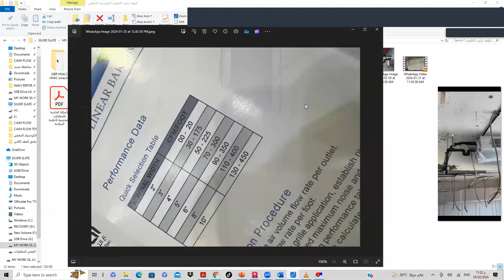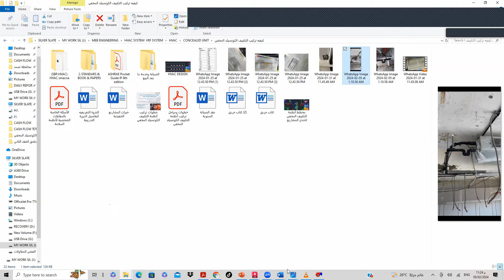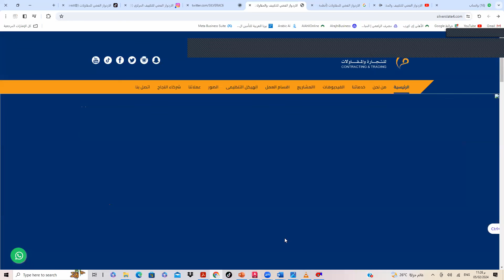مرحلة الأختبار والتشغيل لأنظمة التكييف المخفية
✅* الحصول علي الدورات التدريبية الفنية العلمية والعملية لأنظمة التكييف HVAC VRF Course online وهي عبارة عن محاضرات مسجلة وملفات حصرية  للمنتسبين بالاضافة الي الاستشارات الفنية للمشاريع بجميع مراحل التركيب والاستشارات الادارية لتأسيس الشركات للمنتسبين حسب المستويات المعتمدة *

*🟠مرفقات الانتساب بالقناة للمستوي الفضي *
* فيديوهات توضيحيه مسجله علمية وعملية لجميع مراحل التصميم والتركيب والاختبار والبرمجة والتشغيل لأنظمة التكييف  VRF بالأضافة الي ملف ال PLAY LSIT

*🟠مرفقات الانتساب بالقناة للمستوي الذهبي *
١- المزايا المتاحة في المستويات السابقة
٢- ارسال ملفات الدورة التدريبية لانظمة التكييف  VRF INSTALLATION لمراحل التركيب والتشغيل والاختبار بصيغة PDF   on What’s app

*🟠مرفقات الانتساب بالقناة للمستوي البلاتيني *
١- المزايا المتاحة في المستويات السابقة
٢- ارسال ملفات الدورة التدريبية الشاملة
 VRF + HVAC SYSTEM المعتمدة on what’s app الواتس اب ( المستوي البلاتيني )
٣- ارسال ملفات مراحل تركيب التكييف المخفي بالاضافة الي الخبرات الفنية للمشاريع  on What’s app

*🟠مرفقات الانتساب بمستوي كورس الدورة التدريبية  *
١- المزايا المتاحة في المستويات السابقة
٢- الأطلاع علي فيديوهات الدورة التدريبية المسجلة لأنظمة التكييف VRF SYSTEM
3- الأطلاع علي فيديوهات الدورة التدريبية المسجلة لأنظمة التكييف المخفي
4- ارسال ملفات الدورة التدريبية المتكاملة و ملفات مراحل تركيب التكييف المخفي بالاضافة الي الخبرات الفنية للمشاريع  on What’s app

*🟠مرفقات الانتساب بالقناة للمستوي الماسي *
١- المزايا المتاحة في المستويات السابقة
٢ - الاستشارات الفنية العلمية والعملية للمشاريع في خدمة ما قبل البيع مثل ( مراحل التركيبات )
٣ - الاستشارات الفنية العلمية والعملية للمشاريع في خدمة ما بعد البيع مثل (الصيانة الوقائية )
٤- الاحتياطات الهامة الواجب مراعتها لتنفيذ أنظمة التكييف المخفي بأعلي كفاءة وأفضل جودة ( تلاشي المشكلة قبل حدوثها )

🟠مرفقات الانتساب بالقناة للمستوي الماسي بلس+
١-  الاستشارات الادارية في تأسيس شركات التكييف
٢ - الاستشارات الجوهرية لادارة شركات التكييف

🟠كيفيه الاشتراك للدورة التدريبية🟠

واضغط علي زر (الاشتراكSUBSCRIBE )ثم زر (الانضمام JOIN) وتشترك بالمستوي المناسب لكم للدورة التدريبية المعتمدة

🟠فور الانتساب🟠

وارسال سكرين شوت بعد الانتساب لبدء التسجيل علي النظام والاستفادة من خدمات المستوي المعتمد  )

🟠 نتمني لكم مزيد من النجاح والتقدم والازدهار في مجال التكييف 🌹

تحياتنا لكم 🌹🌹🌹🌹

التكييف المخفي
التكييف الكونسيلد
التكييف المركزي
Concealed unit
SPLit unit
التكييف الدكت سبليت
سبليت مخفي
دكت سبليت
جريلات الهواء
التكييف الكاسيت
التكييف الاسبليت
مكيفات المخفية
صيانة التكييف
صيانة المكيف
مكيفات الكافيهات والمطاعم
مكيفات الفيلل
مكيفات باكج
تكييف الفيلل
تكييف الفيلا
تكييف باكج
الدكت الدائري
الأردواز الفضي
مدينة جيزان
منطقة جازان
المنطقة الجنوبية